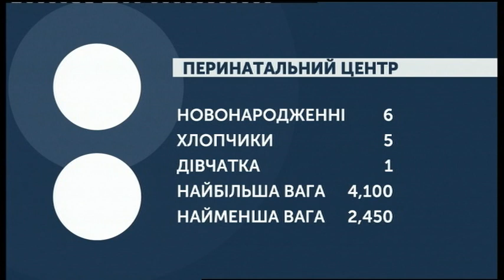29.08.2019. Новини. 07:30